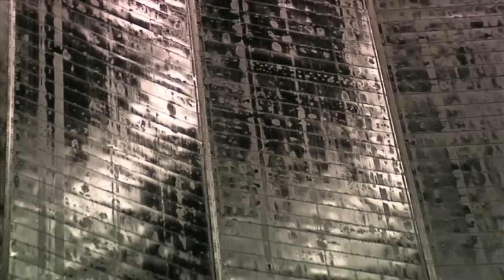UFO nej det er Valby gassilo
Hvad sker der her! hvad laver alle de mennesker her,og er det en UFO der er landet her et sted i danmark eller hvad??? den lyd hvad er det. Se meget mere om få dage så løfter vi sløret om hvad der er.